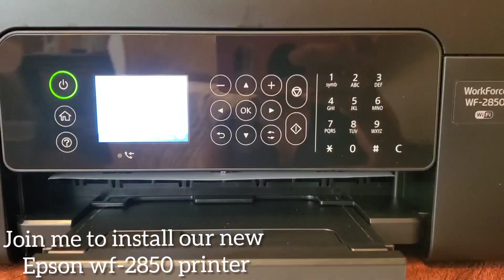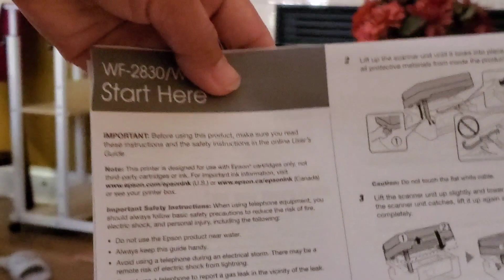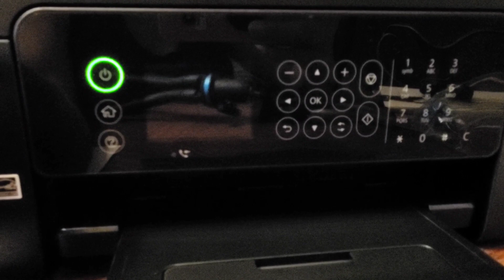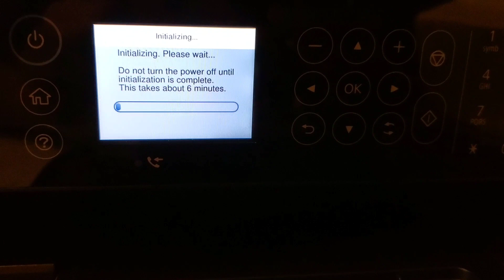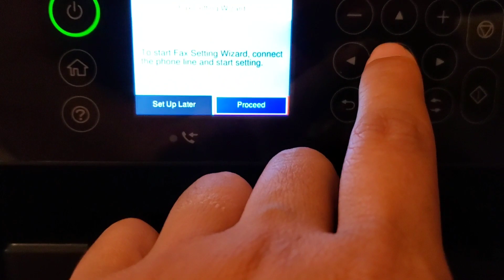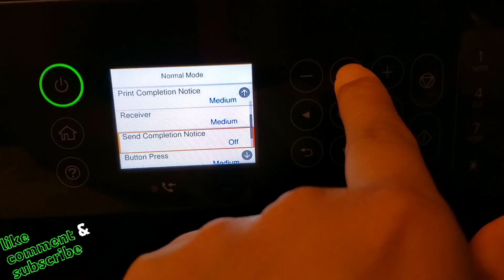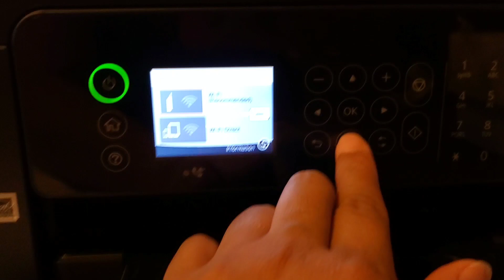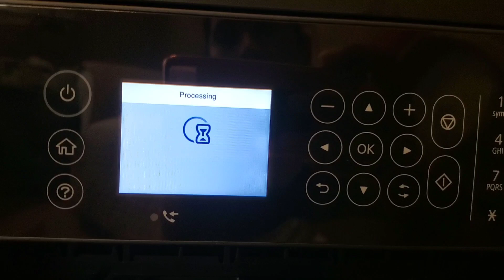Easy Installing new Epson FW-2850 Printer...